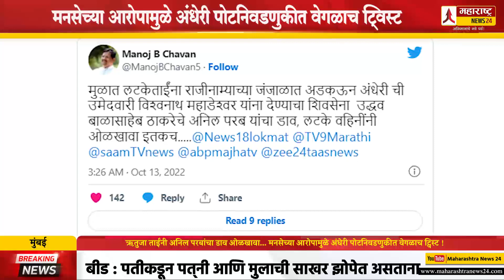ऋतुजा ताईंनी अनिल परबांचा डाव ओळखावा... मनसेच्या आरोपामुळे अंधेरी पोटनिवडणुकीत वेगळाच ट्विस्ट !